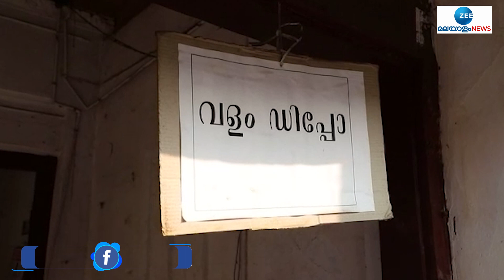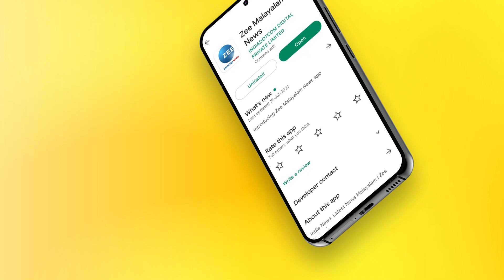Rubber Price | വിലയിടിവ് മൂലം റബ്ബർ കർഷകരോടൊപ്പം റബ്ബർ മാർക്കറ്റിങ് സൊസൈറ്റികളും പ്രതിസന്ധിയിൽ